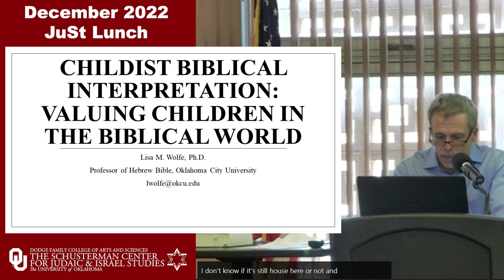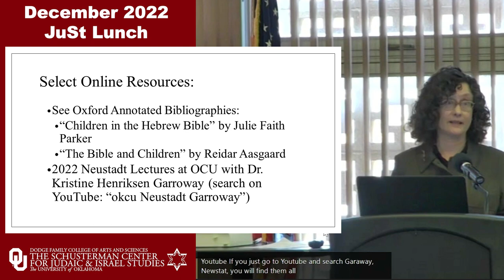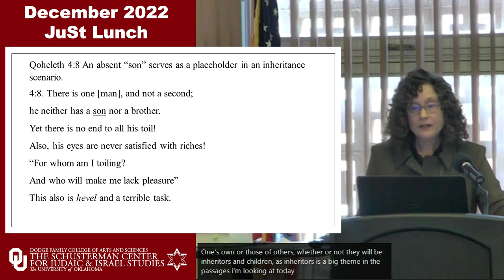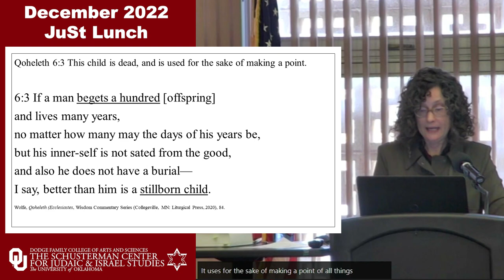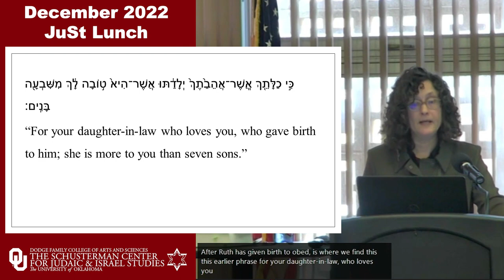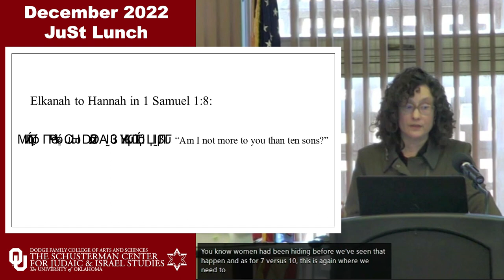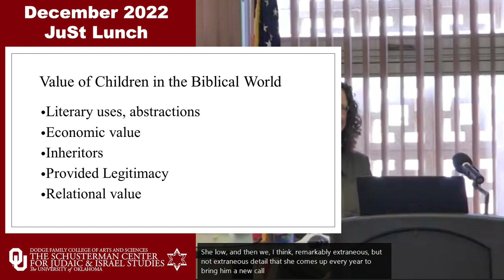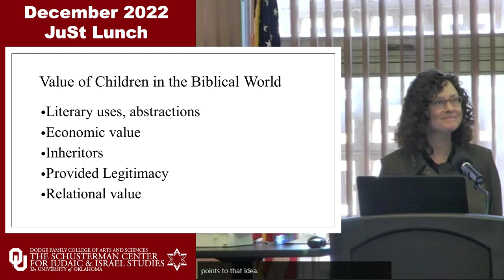Childist Biblical Interpretation | December 2020 JuSt Lunch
Dr. Lisa Wolfe presents the final JuSt Lunch of 2022.